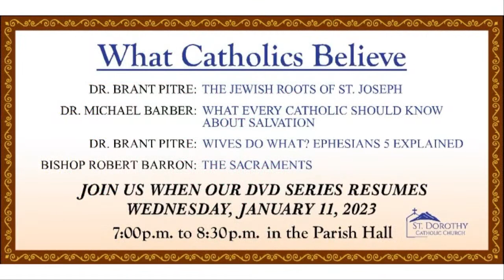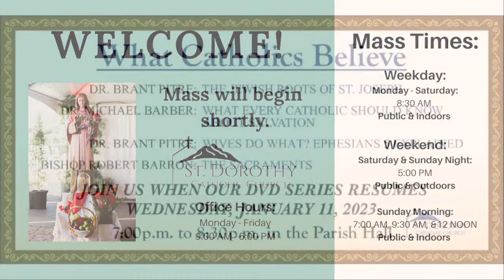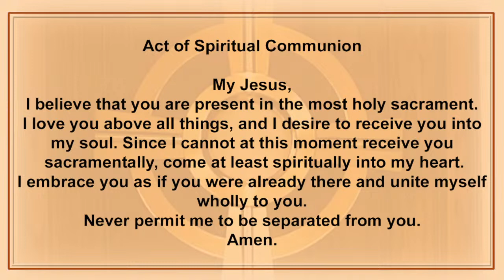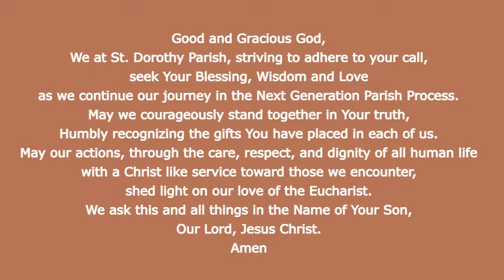St. Dorothy Church-Sunday, February 5, 2023 -Fifth Sunday in Ordinary Time- 9:30am Mass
Permission to podcast/stream the music in this service obtained from One License # A727065

Gospel
Mt 5:13-16
Jesus said to his disciples:
But if salt loses its taste, with what can it be seasoned?
It is no longer good for anything
but to be thrown out and trampled underfoot.
A city set on a mountain cannot be hidden.
Nor do they light a lamp and then put it under a bushel basket;
it is set on a lampstand,
where it gives light to all in the house.
Just so, your light must shine before others,
that they may see your good deeds
and glorify your heavenly Father."